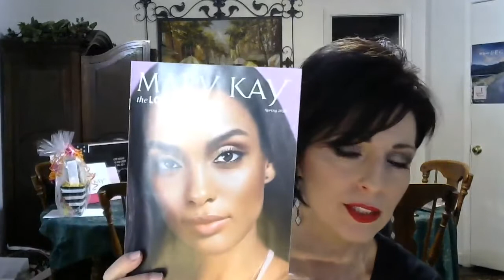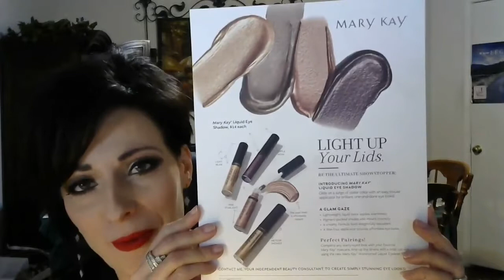Spring Product Preview---Powerhouse Unit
Preview of the new spring product line